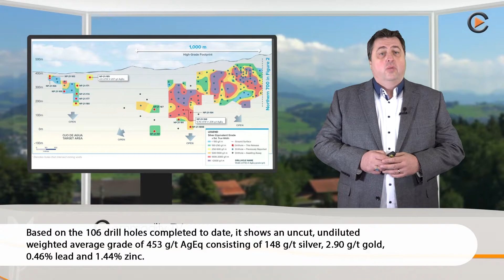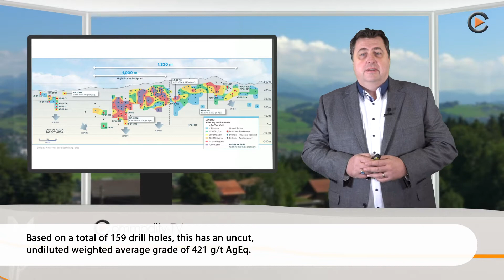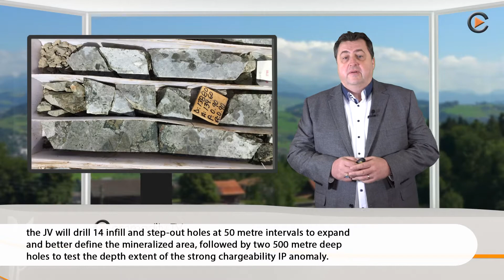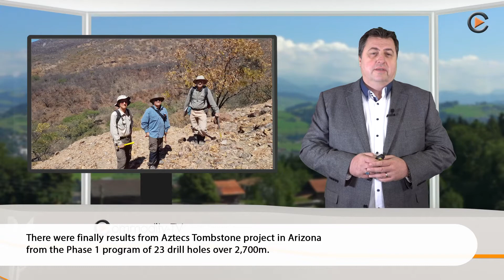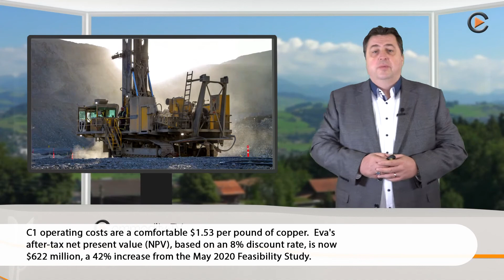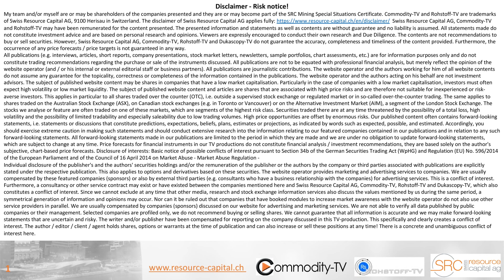Mining Newsflash with Vizsla Silver, Aztec Minerals, Copper Mountain Mining and Maple Gold Mines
Vizsla Silver announced additional results from twenty-one new drill holes, from the Napoleon vein resource area at the Panuco project, Aztec Minerals announced with their joint venture partner Kootenay Silver that RC drilling has just started on the Cervantes porphyry gold-copper concession in Mexico, Copper Mountain Mining announced updated economic data, including capital and operating costs for their Eva copper project in Queensland and Maple Gold Mines completed a bought-deal flow-through private placement of 13 Mio common shares of the company.

0:00 Vizsla Silver
1:39 Aztec Minerals
3:56 Copper Mountain Mining
5:34 Maple Gold Mines